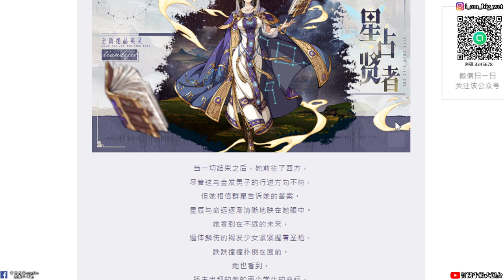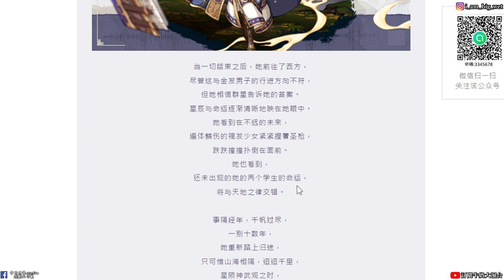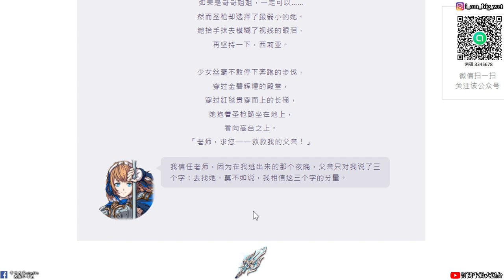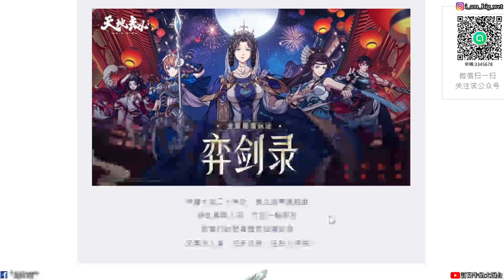【天地劫手遊】星占賢者(大璇璣?)|古倫德後人 西莉亞|牛奶大濕台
2.如果有喜歡天地劫手遊的朋友，可以加入大濕的LINE社群
密碼:3345678